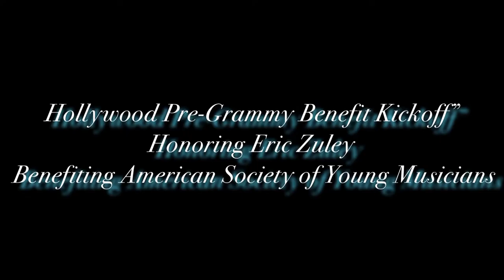MMPA Pre Grammy Event honoring Award Winning Host Eric Zuley 2011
Eric Zuley aka EZ receives award from the Multicultural Motion Picture Association signed off by the Council members # 2 and # 5 of Los Angeles the city and the county. Take a look at the turn out for the event. There was hot fashion. Good performances for Destenee and Lil Jordan who Eric is calibrating with on his new TV show Going Pro with LIL Jordan.